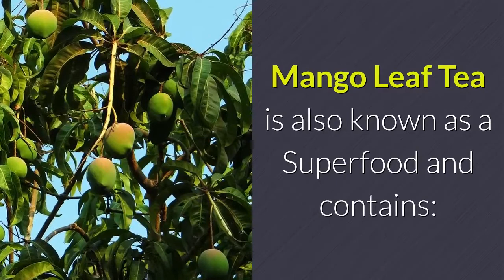17 Amazing Benefits of Mango Leaf Tea to Boost Your Immune System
I am also displaying affiliate links to products that you may also be interested in and would like to let you know that you will not incur any additional charges for your purchases that I will gain commission on.